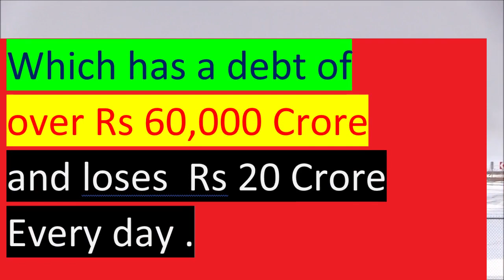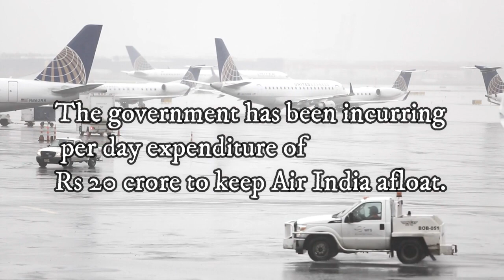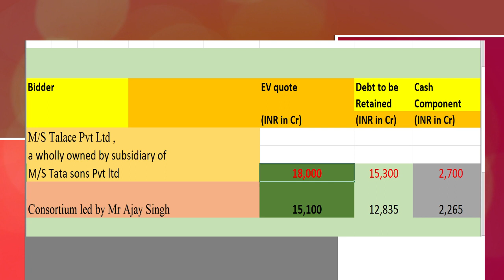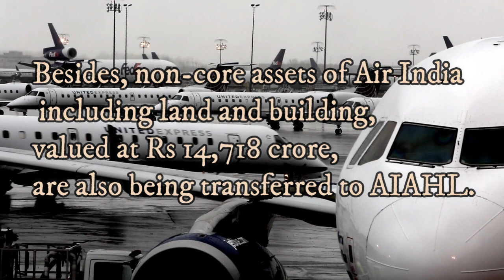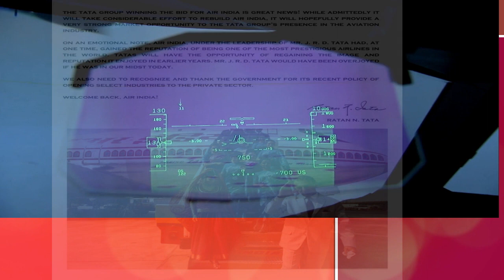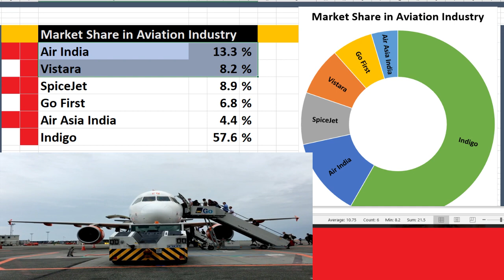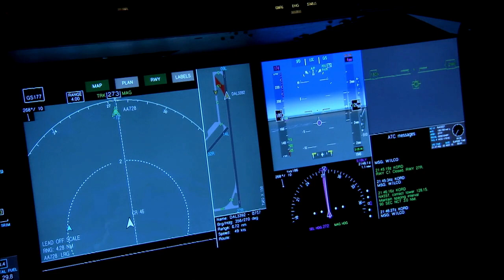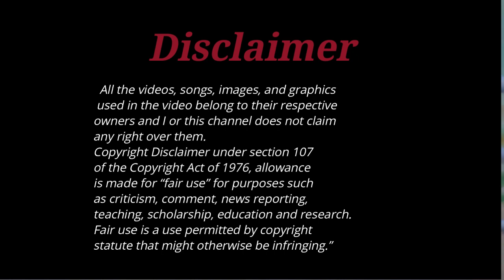Air India 68 साल बाद फिर आया Tata Group के हाथों में | Tata wins Air India Bid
Air India 68 साल बाद फिर आया Tata Group के हाथों में | Tata wins Air India Bid |; 18,000 करोड़ में जीती बोली | Bidding
Tata group wins Air India bid for $2.4 bn | India's national carrier privatised Tata group has won the bid to acquire national carrier Air India. The group placed a winning bid of $2.4 billion to acquire a 100 percent stake in Air India Air India Returns To The Tatas |
The Maharaja has come back home. Tata Group has bought India's flag carrier Air India for 18,000 crore Rupees. Palki Sharma tells you how this deal will change your experience the next time you fly Air India.
Tata's wholly owned subsidiary Tales Pvt Ltd made an enterprise value (EV) bid of Rs 18,000 crore, with debt of Rs 15,300 crore and a cash component of Rs 2,700 crore. Following which the Government of India on Friday announced Tata Group as the winning bidder for Air India.

News front forum ,
citizen with jitendra ,
citizen with jeetendra

Sources for all facts and data in this Video:
Information Source ;- Wikipedia , News Channels and News paper. ,
Creative Commons Images & Video Courtesy Wikimedia Commons, pexels , Pixabay and Flickr.
I would like to thank from the bottom of my heart to Times of India, The Hindu , Hindustan times , and TV News channel for the research in this video.